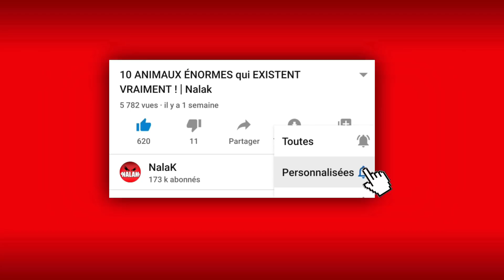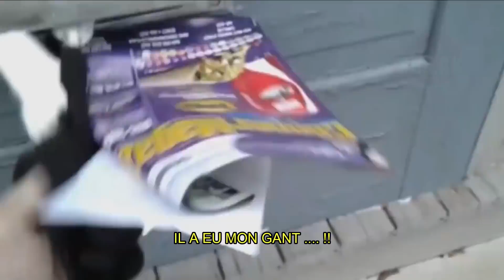14 MOMENTS SURPRENANTS et ÉTRANGES filmé par une CAMERA ! | Nalak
Sur internet, beaucoup de vidéos circulent et présentent des scènes étranges. A travers cette vidéo, visualisons 14 moments étranges que la caméra a réussi à capturer. Accrochez vous car vous n'allez pas en revenir !